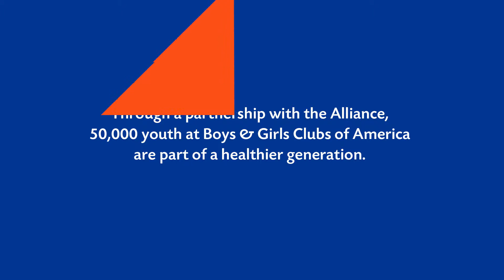Devastated but not Defeated: 17-year-old Quadair’s Story